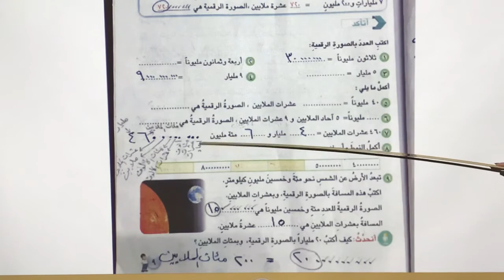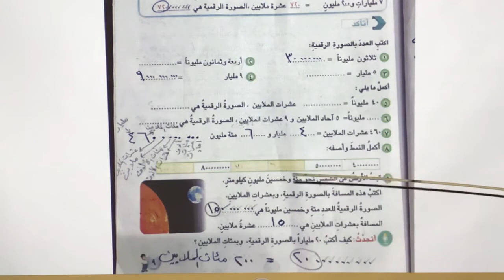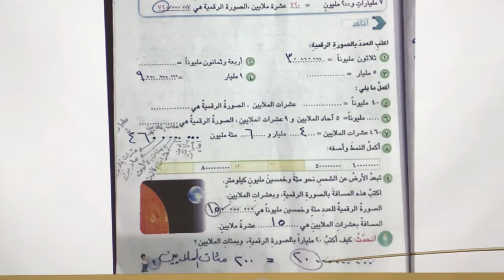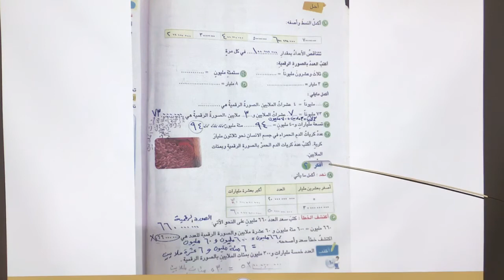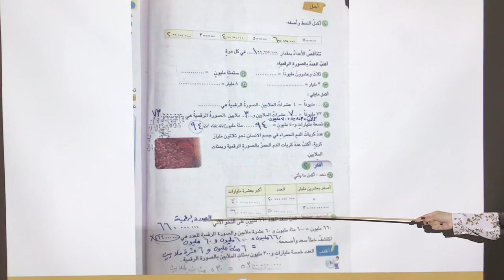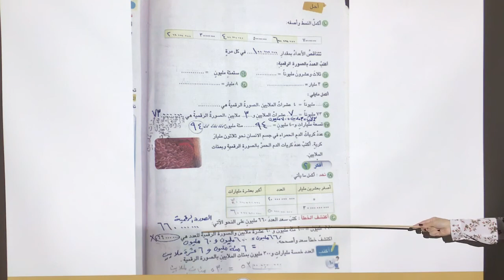المرحله الخامسه \ الرياضيات \ حل تمارين موضوع الاعداد ضمن المليارات